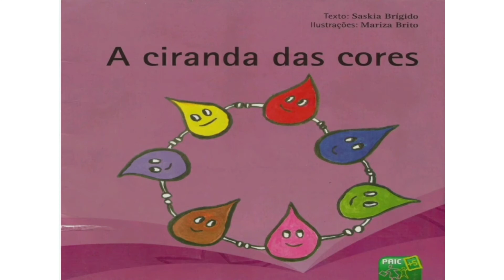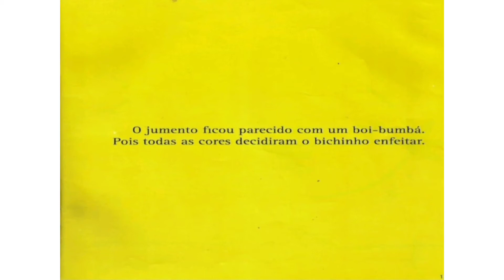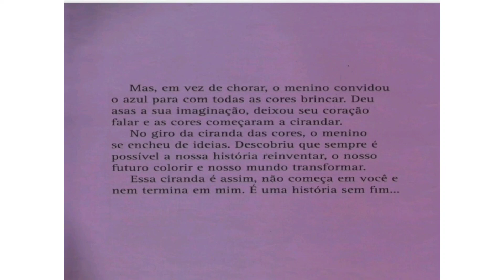A ciranda das cores